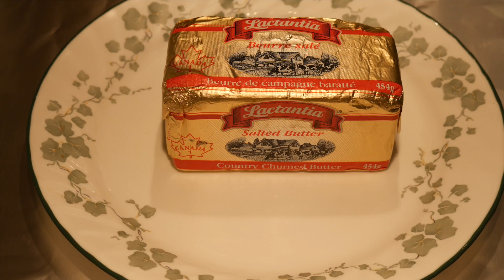EXPERIMENT - GLOWING 1000 DEGREE COIN VS. BUTTER! 4K VIDEO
Hey, guys! Just want to thank everyone for checking out my videos! I will soon begin doing giveaways to help promote the channel!